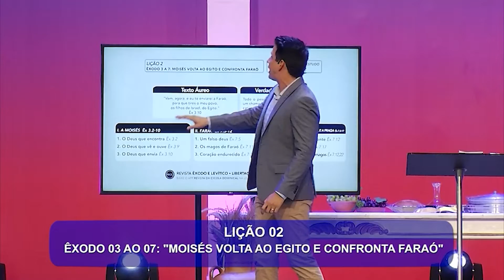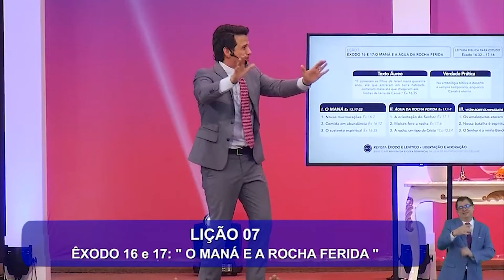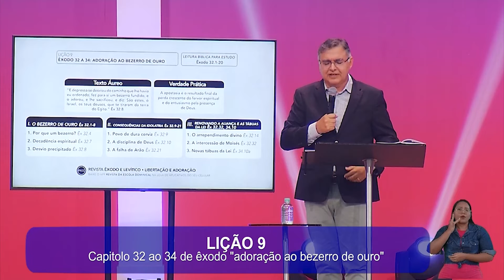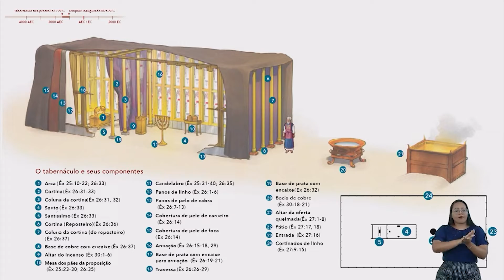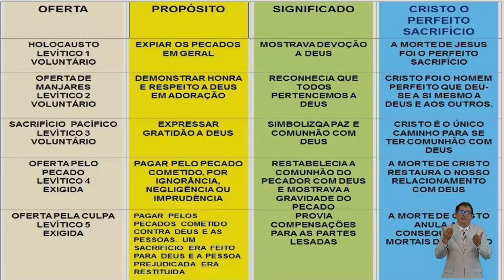RESUMO EBD ATUALIZAÇÃO | LIÇÃO 11